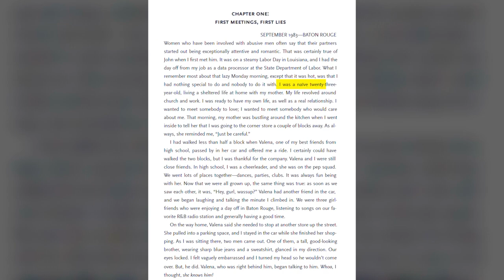The DC Snipers Podcast | Hiding from Evil - Episode 4 | FOX 5 DC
As the second week of the sniper shootings began, a mom and her three children in Prince George's County were anxiously watching the news reports like everyone else. But Mildred Muhammad had another reason to try to stay low: her ex-husband, John Allen Muhammad. Melanie Alnwick sat down in an unedited discussion with Mildred who shares she warned of his violence but no one listened.

Listen to the FOX 5 original podcast "Three Weeks of Hell: The DC Snipers" on all major podcast platforms; and watch on fox5dc.com or YouTube.